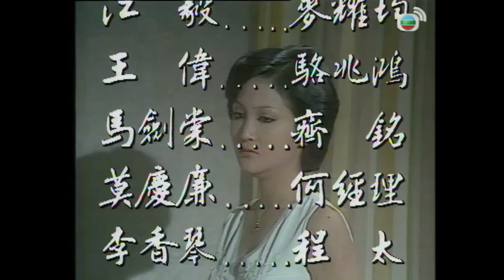【香港首部超過100集的長篇劇集】石堅(龍)忍痛將灣仔地契做抵押，全因周潤發(邵)累程氏蝕大錢 | 狂潮112/129｜周潤發、繆騫人、石堅、狄波拉、 吳楚帆、李香琴｜粵語中字｜TVB 1976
龍要將灣仔地契做抵押，因為邵令程氏蝕了太多錢，要急用錢週轉，娥大驚；雷知道龍要賣灣仔的地，亦愕然，因為該地還欠方太七層樓，到如今還未開始起。邵知道此事，又想借機對付龍；邵知道雷曾經為龍買灣仔地，怒責雷一番，與她爭執。 威想起龍的困境可以找麥幫手，麥卻去了美國還未回韓國，一時幫不了手；龍愈來愈多債項到期找數，但外面的債主卻不肯輕易給他時間拖延，龍感到莫大煩惱。 龍以為雷四處唱他，鴻往找雷談，雷否認自己四處唱他。其實是方太被邵影響，所以去找龍談灣仔地之事。 鴻被龍責怪，感十分苦惱，喝醉了去找韶，韶開解他，鴻後悔不聽韶所言離去；韶不肯嫁給鴻，還表示要分手，鴻大怒責韶。 邵責雷還想著龍，於是不顧而去，雷感傷心。